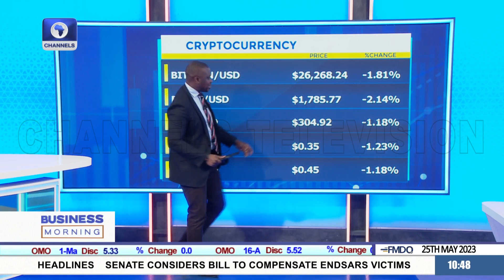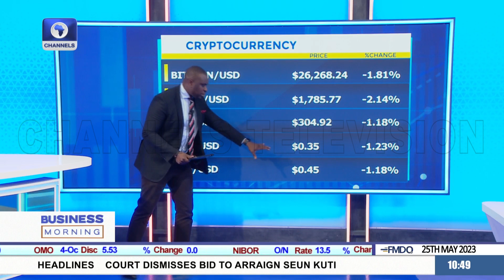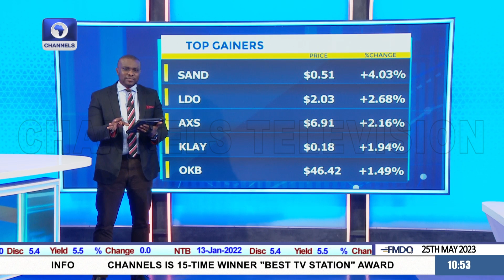Hong Kong Steps Up Crypto Hub Push